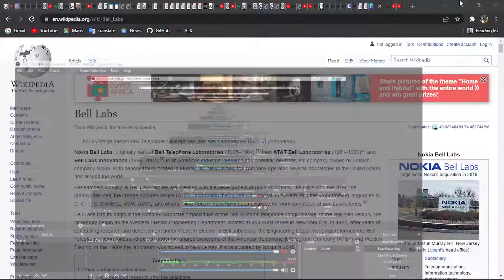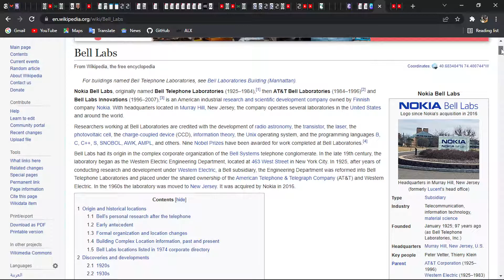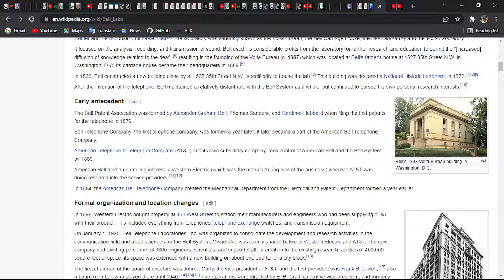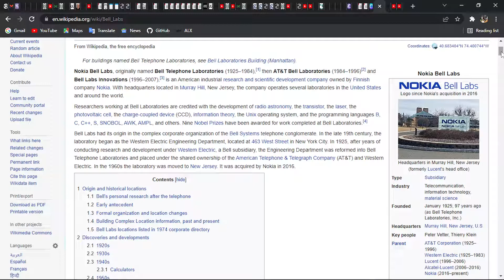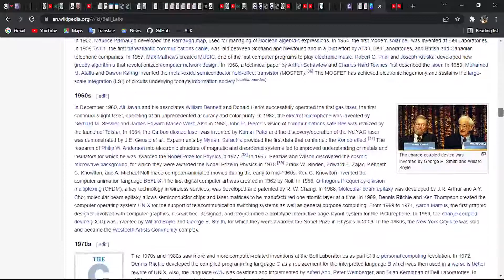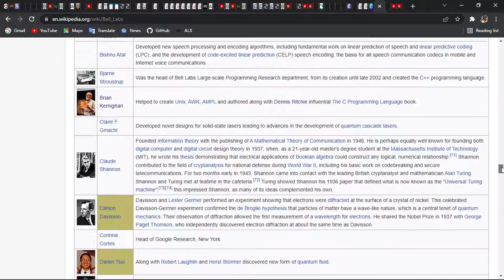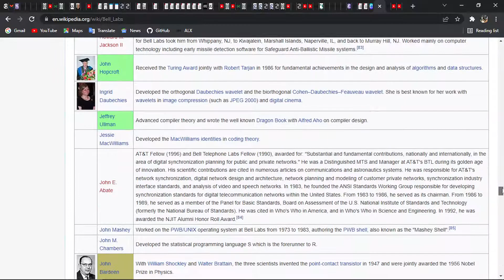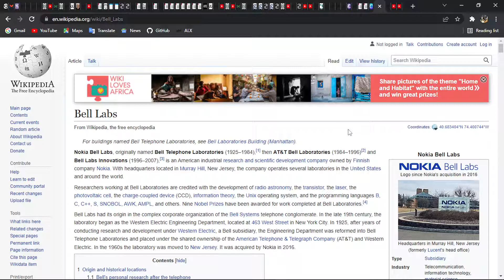1.5. Bell Labs Innovations , What is it? | Unix Shell Scripting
This is a short tutorial about What Bell Laboratories Innovations is, this is important to know who facilitated things so that you can be able to perform some System Administration Tasks.
We provide all resources needed so that you can be able to learn for yourself or follow along with us.
We provide a clear explanation to beginners.

It is a part of a Serie of tutorials for Linux Terminal | Command Line | Unix Shell Scripting on How to become a System, Cloud and DevOps Engineer; this is a System Engineering Journey, from Beginner to Expert Level.

I you have a topic in mind, post it in the comment, and I will make a video for it.